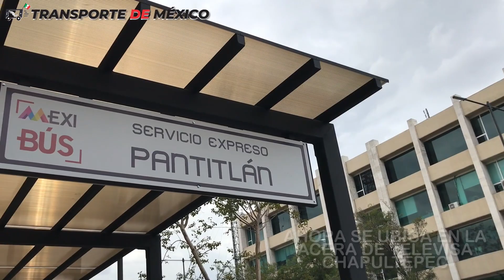Metro CDMX | Nueva estación del servicio exprés Mexibús en Balderas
En este video verán en donde se localiza la nueva estación del Servicio Exprés de Mexibús en Balderas, se ubica a un costado de Televisa Chapultepec.

Tiene costo de $6.00 pesos, se paga antes de abordar la unidad, solo con la tarjeta de Movilidad Integrada, tiene transbordo gratuito con el Metro al pasar la tarjeta por el lector y viceversa.